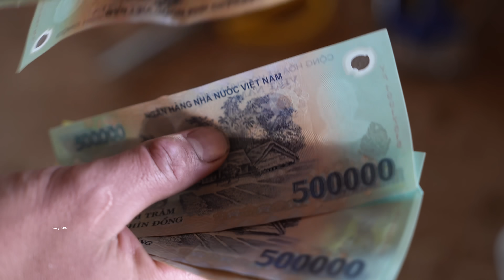Buy Giant Bees to Raise, Plant More Banana Trees on the Farm | Family Farm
Buy Giant Bees to Raise, Plant More Banana Trees on the Farm...